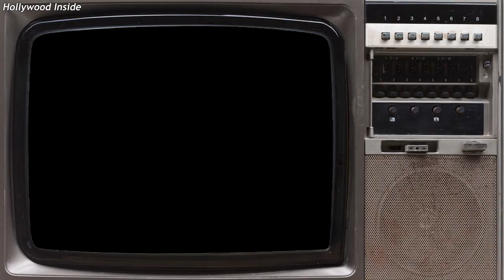RoboCop (1987) Cast THEN AND NOW 2023, All the cast members died tragically!!